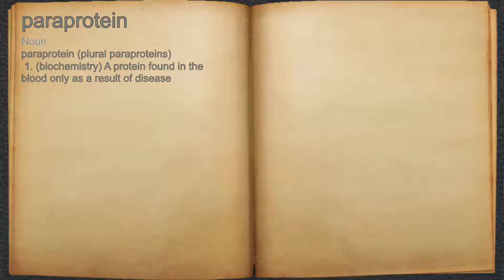What does paraprotein mean?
A spoken definition of paraprotein.

Intro Sound:
Typewriter - Tamskp